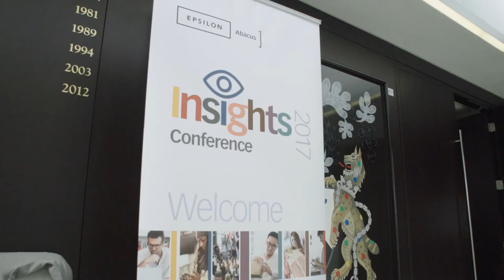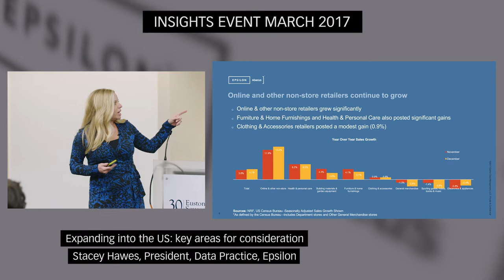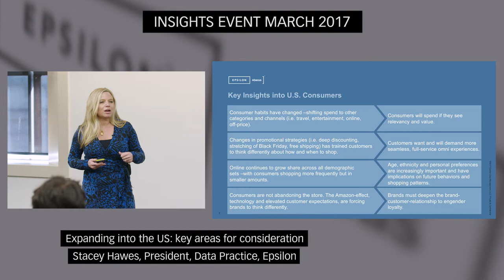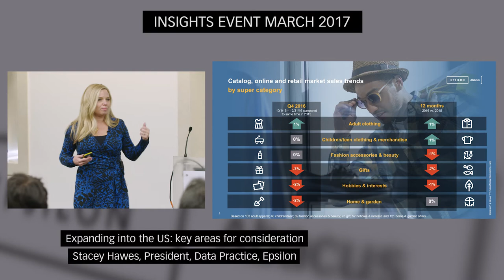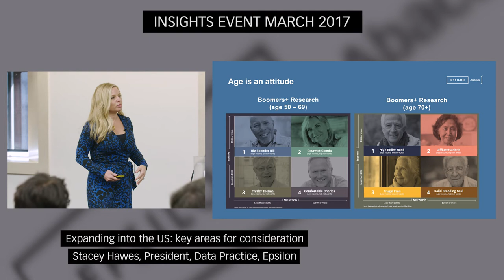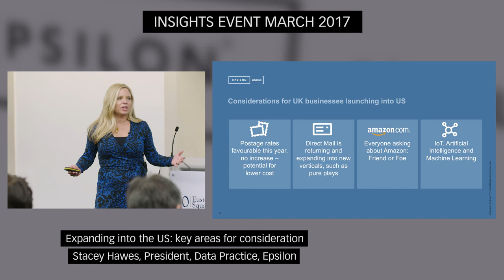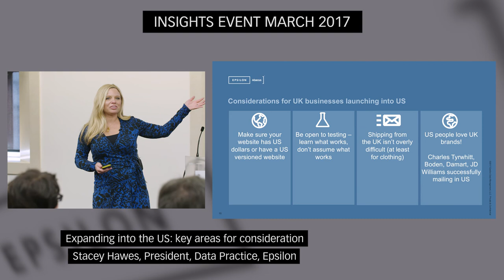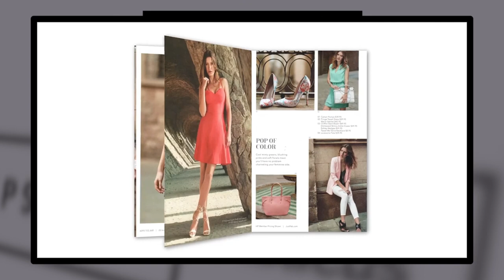Insights March 2017 - Expanding into the US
Stacey Hawes discusses what multi-channel retailers must consider when thinking about expanding into the US